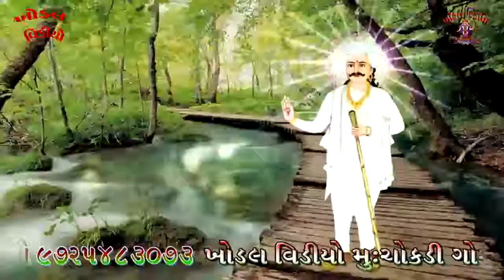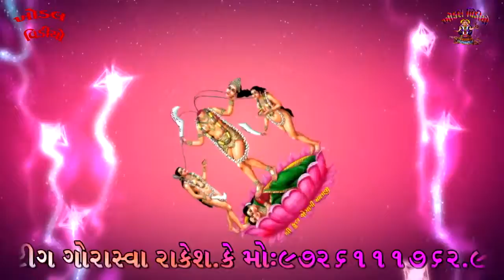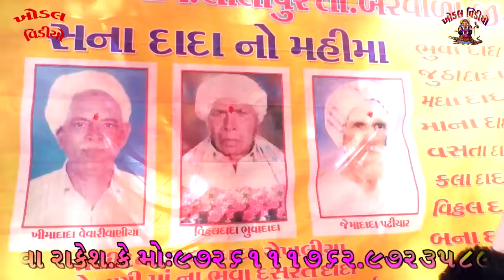Aarti lilapur gaam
Arshi Bhai. JM VIDEO